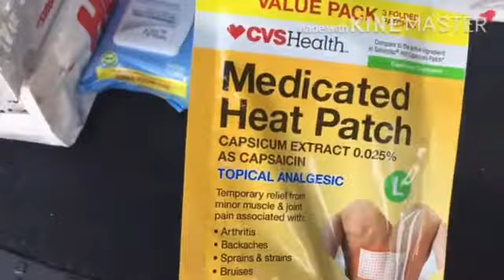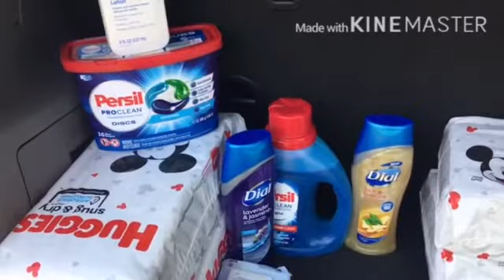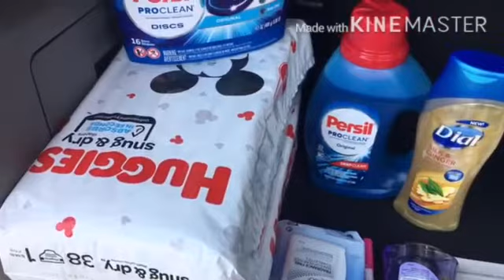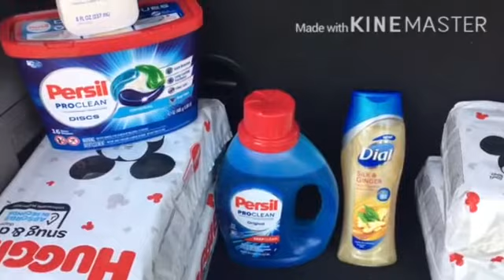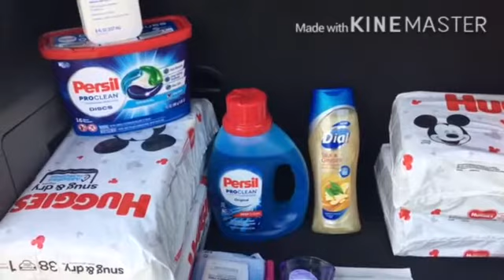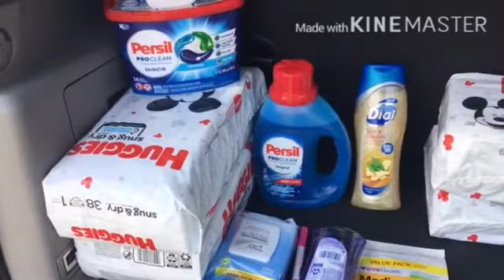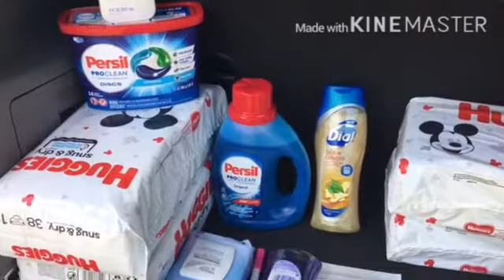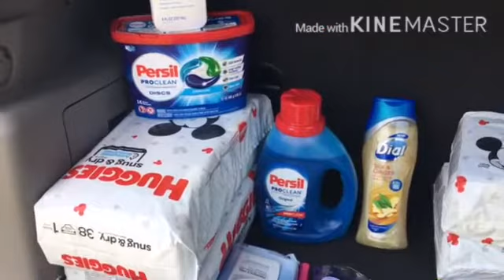excelenteahorro ahorraconcupones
Es muy bonito saber que las personitas que tu ayudas te hecha de menos en la tienda porqué están acostumbradas a que les ayudo y comparto me siento muy feliz